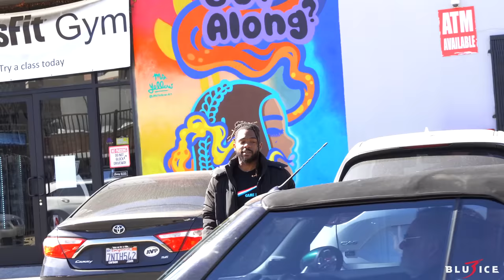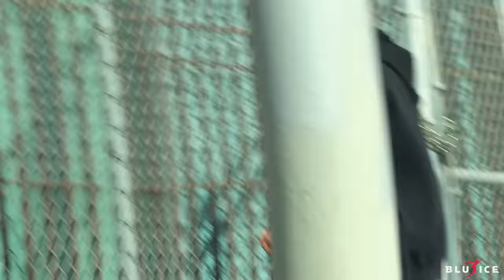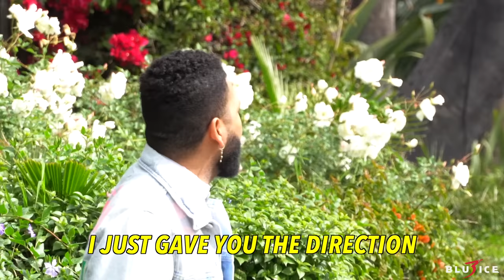VIOLENTLY SQUASHING Angry People IN THE HOOD! (GONE WRONG)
Asking people in the hood if they wanna get squashed! Trying to make them angry to see their reactions but its gone wrong!

You will NOT regret it. If you're into Prank , Picking up girls , Gold Digger Videos , Giveaways , and Much More then you are in the right place!

2) Turn Bell Notification on
4) Comment Your Favorite Part of The Video